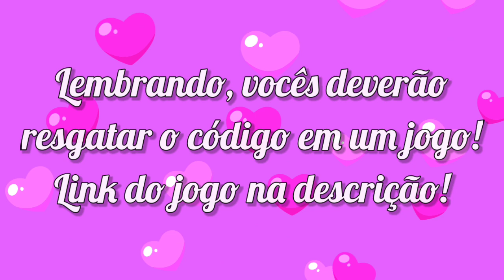Novos ITENS GRÁTIS no Roblox! Resgate seu código!😱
Oi oi Liih lovers, tudo bem com vocês? Hoje eu trouxe para vocês, códigos de novos itens grátis no Roblox! Venha resgatar o seu!
Códigos:
▸ Settingthestage
▸ Strikeapose
▸ Getmoving
▸ Victorylap
-Deixe o seu Liih like!

Meu perfil do Roblox: LiviaStarBR086 / Instagram: analiviasousa086 / Discord: Lívia#6735
Tem alguma dúvida? Pergunte aqui em baixo nos comentários ou entre em contato comigo por Instagram, Roblox ou Discord!